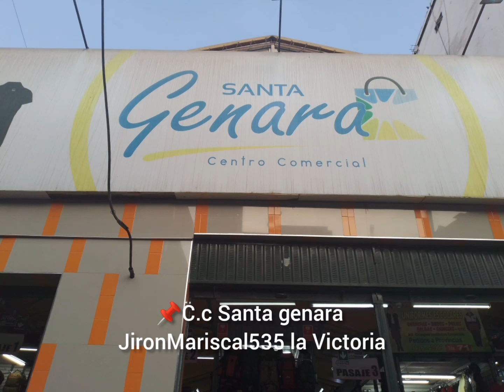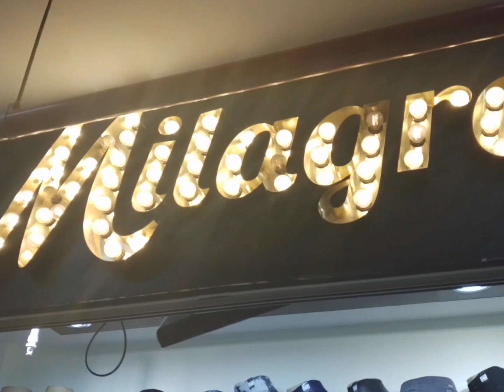tour por gamarra / GALERIA El ENCANTO DE GAMARRA(GALERIASOLOJEANS) + SANTA GENARA 📌 tendencia 2021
hola amigas y amigos ya les traigo un nuevo video por Santa genara y el encanto de gamarra

se el primero en ver mis videos .
♥dalelike
♥comenta
♥hazclicenlacampanita